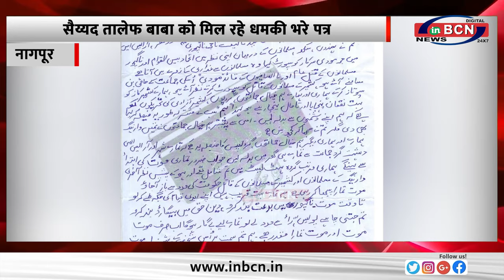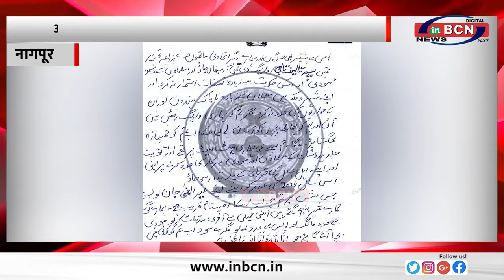आखिर सै.तालेफ बाबा को क्यों मारना चाहते है तालिबान ? मिल रहे धमकी भरे पत्र...INBCN NEWS